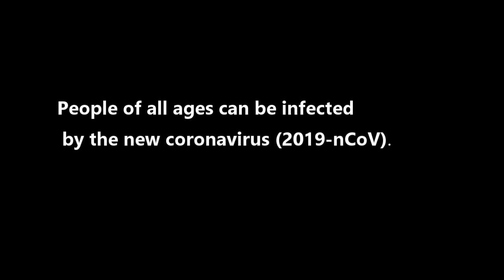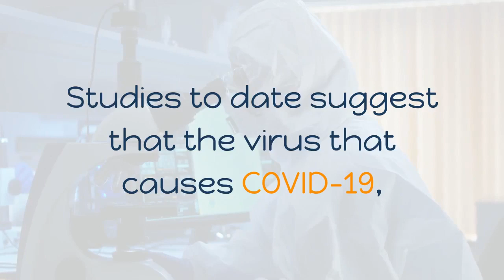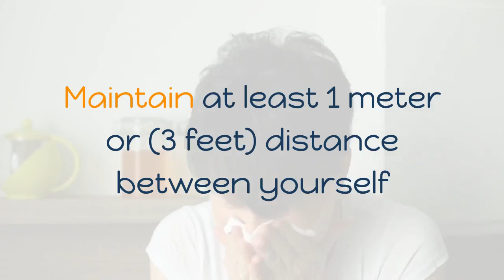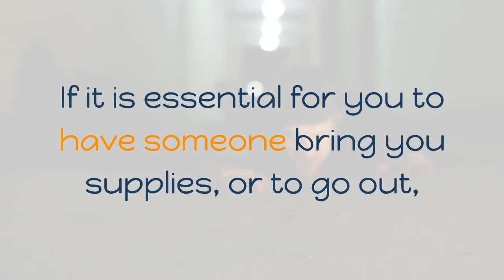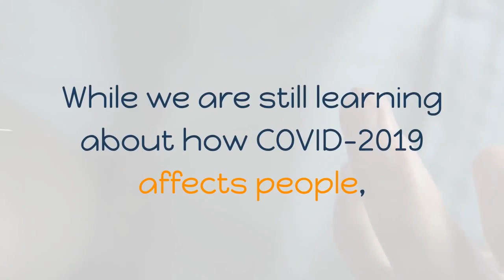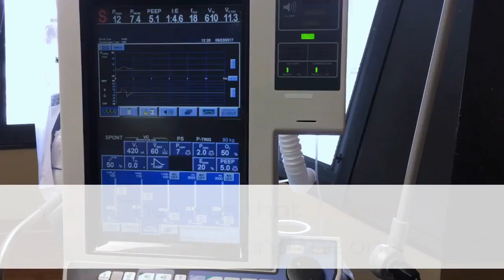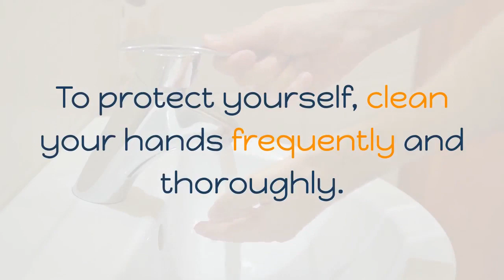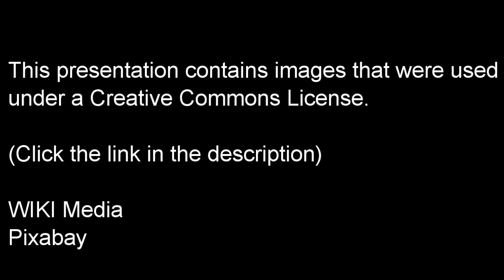What is a Coronavirus COVID-19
What is a corona virus?.
Corona viruses are a large family of viruses which may cause illness in animals or humans.  In humans, several corona viruses are known to cause respiratory infections ranging from the common, cold to more severe diseases such as Middle East Respiratory Syndrome (MERS), and Severe Acute Respiratory Syndrome (SARS). The most recently discovered corona virus causes corona virus disease COVID-19.

COVID-19 is the infectious disease caused by the most recently discovered corona virus. This new virus and disease were unknown before the outbreak began in Wuhan, China, in December 2019.

The most common symptoms of COVID-19 are fever, tiredness, and dry cough. Some patients may have aches and pains, nasal congestion, runny nose, sore throat or diarrhea. These symptoms are usually mild and begin gradually. Some people become infected but don’t develop any symptoms and don't feel unwell. Most people (about 80%), recover from the disease without needing special treatment. Around 1 out of every 6 people who gets COVID-19 becomes seriously ill and develops difficulty breathing. Older people, and those with underlying medical problems like high blood pressure, heart problems or diabetes, are more likely to develop serious illness. People with fever, cough and difficulty breathing should seek medical attention.

People can catch COVID-19 from others who have the virus. The disease can spread from person to person through small droplets from the nose, or mouth which are spread when a person with COVID-19 coughs, or exhales. These droplets land on objects and surfaces around the person. Other people then catch COVID-19 by touching these objects or surfaces, then touching their eyes, nose or mouth. People can also catch COVID-19 if they breathe in droplets from a person with COVID-19, who coughs out or exhales droplets. This is why it is important to stay more than 1 meter (3 feet) away from a person who is sick.
The World Health Organization is assessing ongoing research on the ways COVID-19 is spread and will continue to share updated findings.
Can the virus that causes COVID-19 be transmitted through the air?.
Studies to date suggest that the virus that causes COVID-19, is mainly transmitted through contact with respiratory droplets rather than through the air.

Can CoVID-19 be caught from a person who has no symptoms?.
The main way the disease spreads is through respiratory droplets expelled by someone who is coughing. The risk of catching COVID-19 from someone with no symptoms at all is very low. However, many people with COVID-19 experience only mild symptoms. This is particularly true at the early stages of the disease. It is therefore possible to catch COVID-19 from someone who has, for example, just a mild cough and does not feel ill.  The World Health Organization is assessing ongoing research on the period of transmission of COVID-19, and will continue to share updated findings.